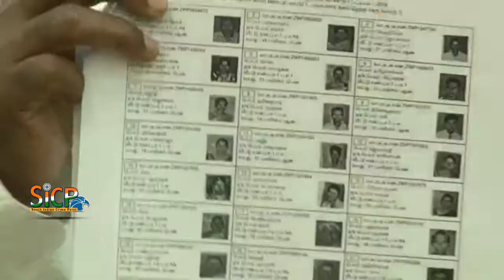There are 25,94,854 voters in Madurai | sicp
Draft photo electoral roll released

A total of 25,94,854 voters are eligible to vote for electing 4,265 representatives for the corporation, municipalities, town panchayats and other local bodies in